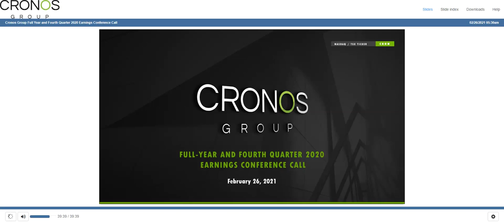[DKNG stock] DraftKing Q4 2020 Earnings Call (2/26/21)